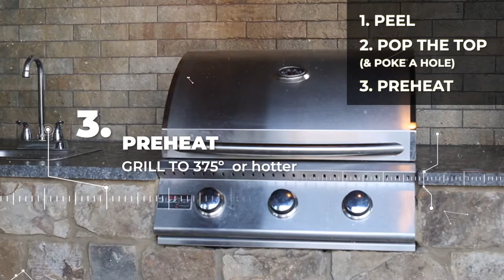Dr. K's Tenn Cans | Turn Your Grill Into A Smoker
Turn your grill into a smoker in 4 simple steps!